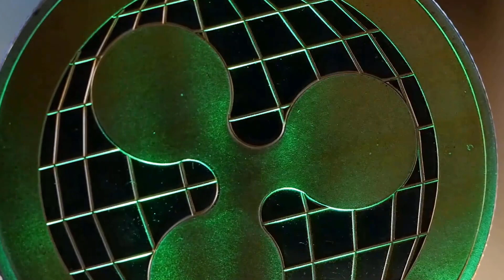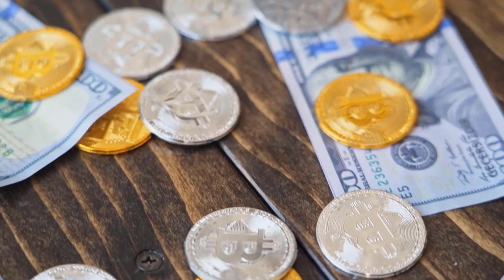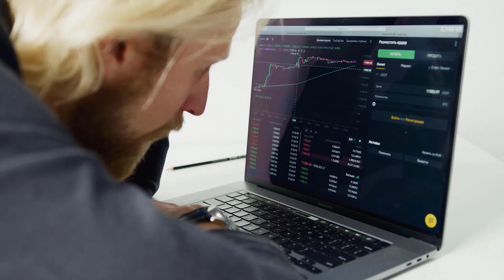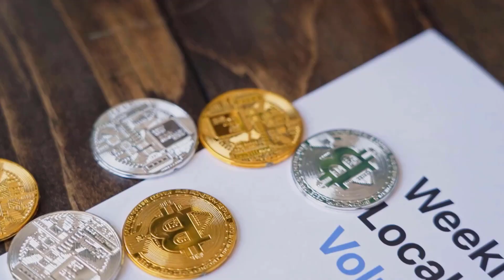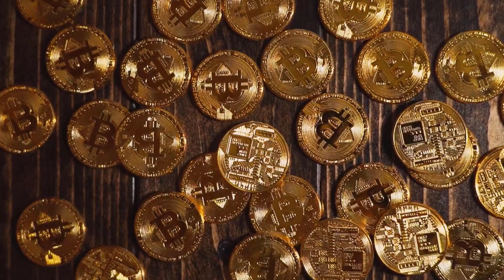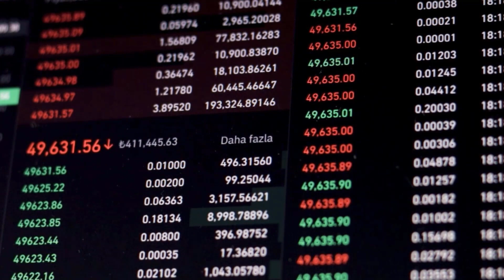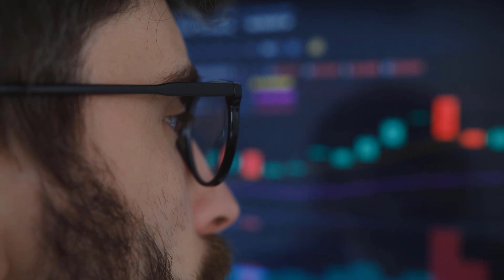QNT FINAL WARNING?? - QUANT PRICE PREDICTION & ANALYSES